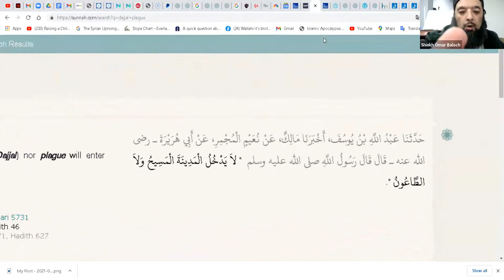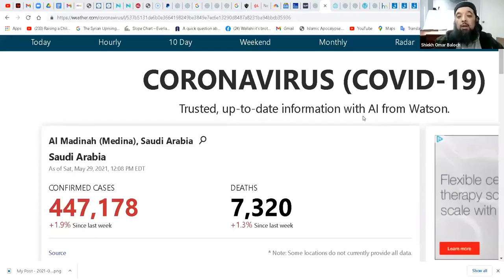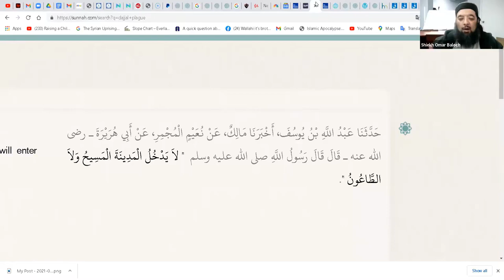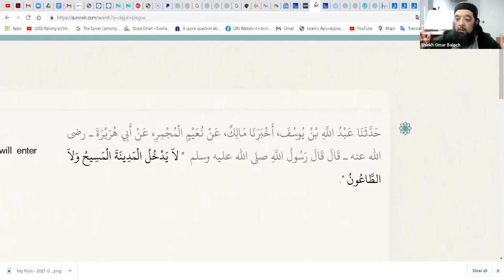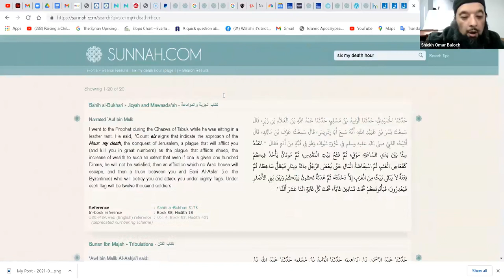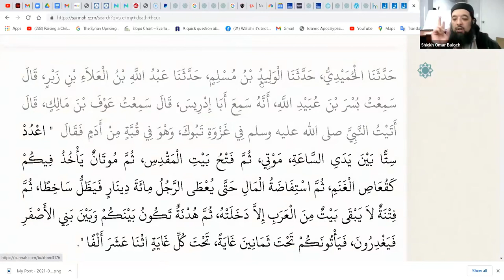کورونا ، اس کی حقیقت اور مسجد کی نماز کی شرعی حیثیت Shiekh Omar Baloch - Circus 19 & Salah in Masjid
کورونا ، اس کی حقیقت اور مسجد کی نماز کی شرعی حیثیت  Shiekh Omar Baloch - Truth About Circus 19 & The Salah in the Masjid